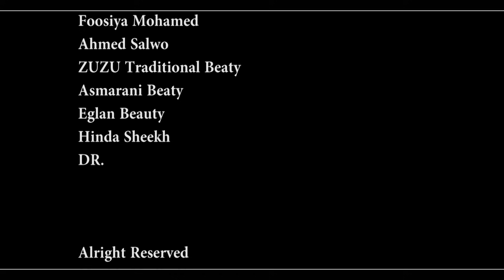UBAX FAHMO REMIX | SAMIR | OFFICIAL MUSIC VIDEO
Produced by : @MAAHIRMEDIAPRO